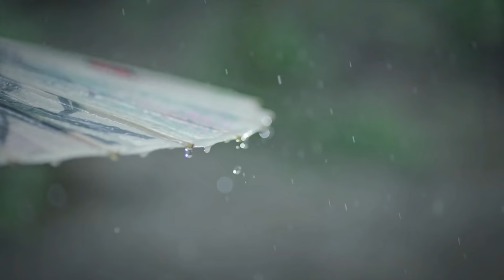Miss The Dragon OST MV - 遇萤 [ Yu Ying ] [Meeting Fireflies] Male&Female Version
Historical Romance Drama Fantasy Chinese Drama

Drama : Miss the Dragon (2021) 遇龙
Starring : Dylan Wang (王鹤棣 ) as Yu Chi Long Yan/ Yu Chi Gege/ Long Yan
Bambi Zhu(祝绪丹) as Liu Ying / Yuan A'yu / Feng Chenyue / Gu Qingyan

Song : 遇萤 [ Yu Ying ] [Meeting Fireflies]

Artist : Henry Huo [Huo Zun]
             Female Version By CRITTY